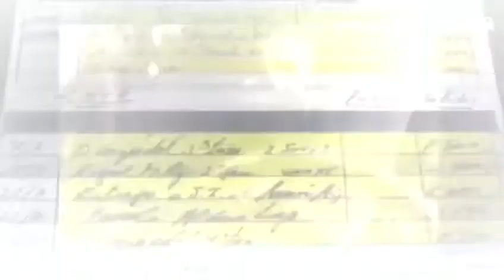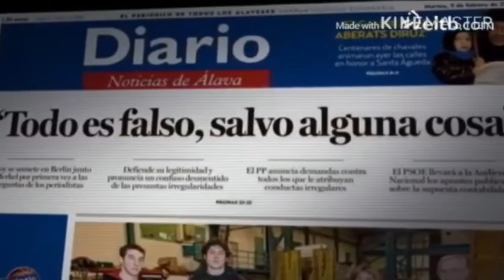Empobrecimiento de muchos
Con este vídeo queremos criticar a la sociedad mediante una situación cotidiana.

IEs. Realejos A
Festival de Clipmetrajes de Manos Unidas